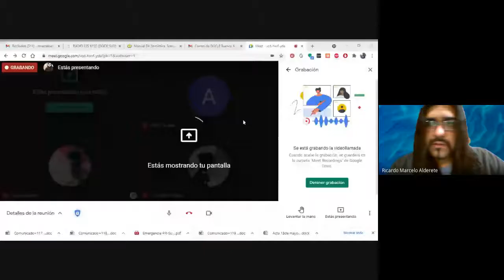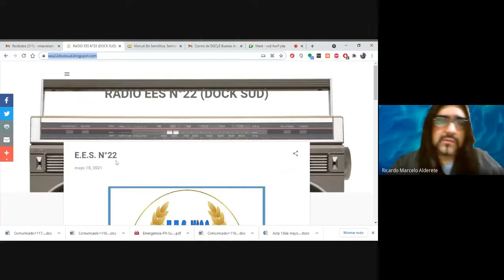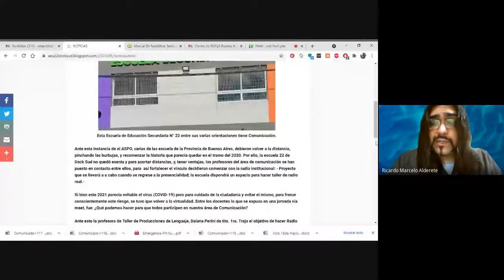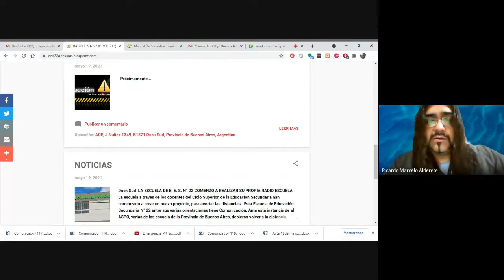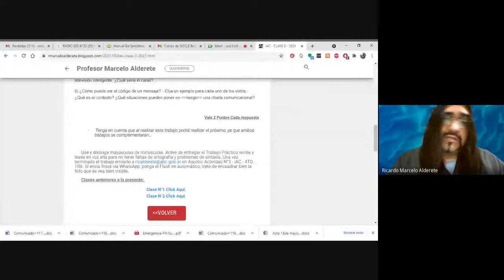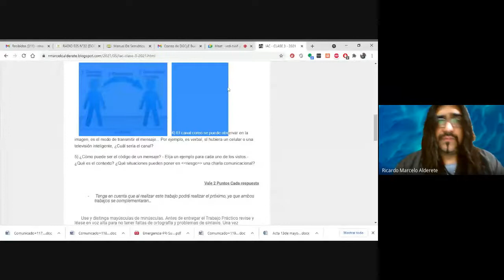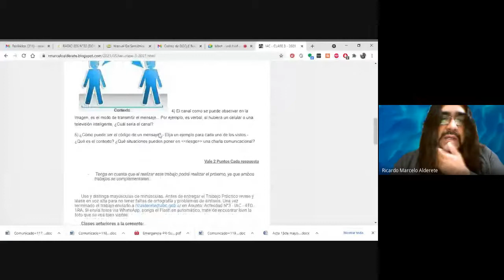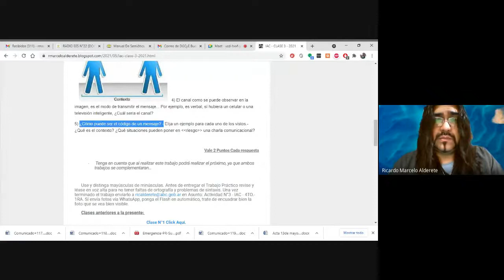ACTIVIDAD SOBRE RADIO Y TEORIA DE ROMÁN JAKOBSON (INTRODUCCIÓN A LA COMUNICACIÓN) E. E. S. N° 22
Asignatura: Introducción a la Comunicación (4° 1ra)
Orientación: Comunicación.
Profesor: Alderete, R. Marcelo

TEMA TRATADO:
Actividad Integradora N° 3 en el Contexto de la ASPO (2021) Sobre la teoría de Román Jakobson y la comunicación bidireccional. Sobre educación informal y formal.
Lengua y Lenguaje.
Emisor
Receptor
Código
Referente
Canal
Lingüístico
No lingüístico
Mensaje (Codificado - No codificado)
Código (Lingüístico - No lingüístico)
Introducción a la radio y la redacción Narrativa.
Codificación
Decodificación
Contexto.

TEXTO:

Alderete, R. M. (2021) La Reforma Cultural: "Costumbres, valoraciones perdidas; nuevos signos y medios". Ed. Uno del Oeste. [Edición extendida] Buenos Aires, Argentina.

COMPRAR MANUAL:

Alderete, R. M. (2021) La Reforma Cultural: "Costumbres, valoraciones perdidas; nuevos signos y medios". Ed. Uno del Oeste. [Edición extendida] Buenos Aires, Argentina. En: